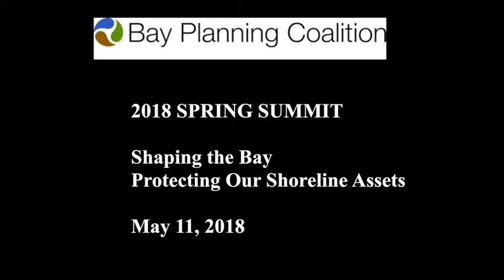2018 SPRING SUMMIT Shaping the Bay Protecting Our Shoreline Assets- Keynote Speaker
KEYNOTE SPEAKER
Counselor Yang Yihang
Head of the Economic and Commercial section of the Consulate, People’s Republic of China in San Francisco